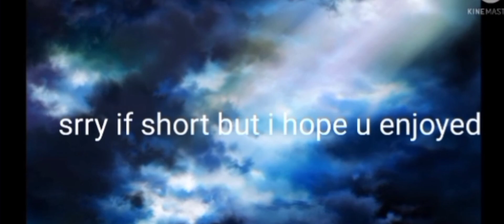a vid i made and also on kinemaster